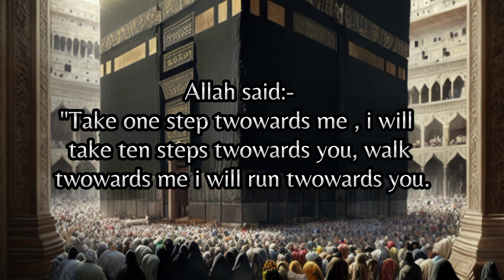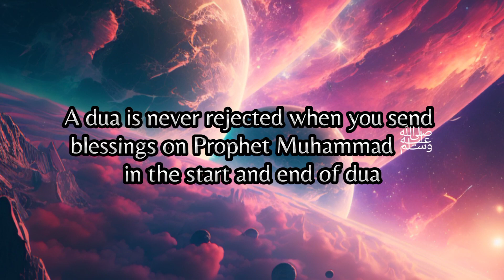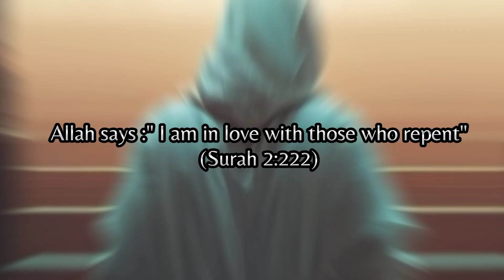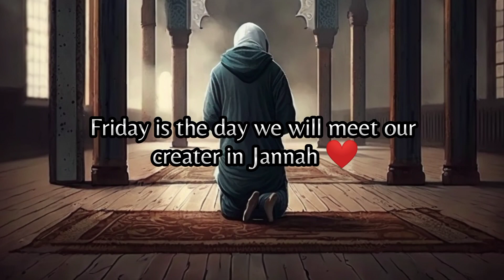Beautiful facts in Islam | Facts Every Muslim Must know